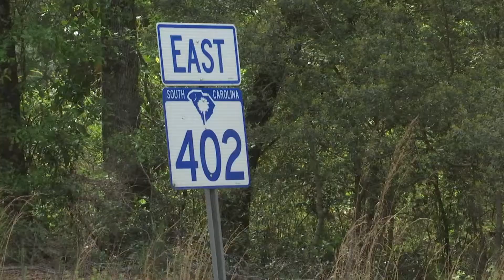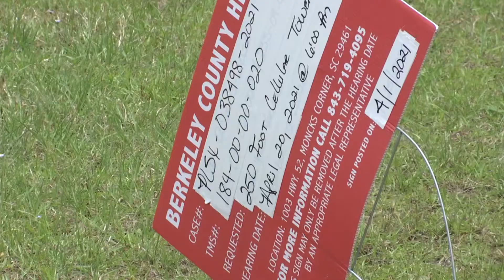Berkeley County discussing plan for three new cell towers